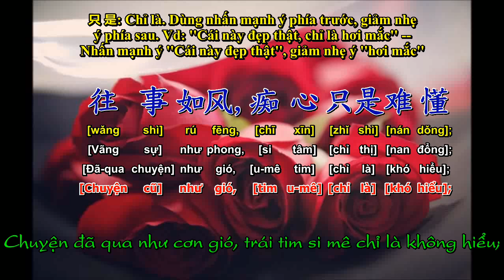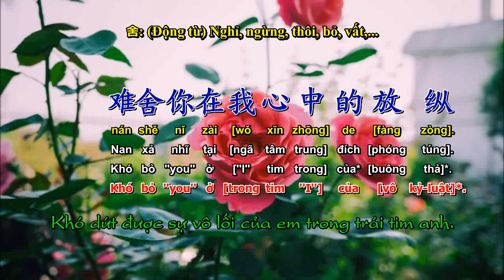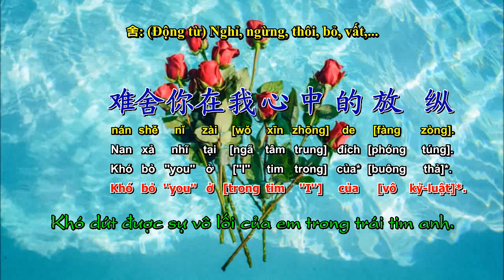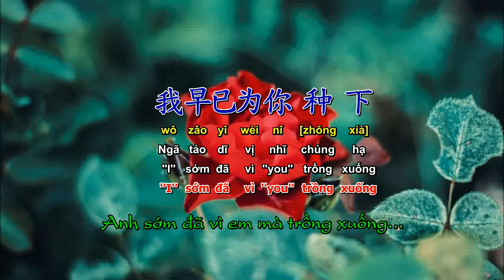999 Đoá hồng - 九百九十九朵玫瑰 - Cửu bách cửu thập cửu đoá mai khôi - Thai Chính Tiêu - 邰正宵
Học tiếng Trung qua bài hát có âm Hán Việt (Hán tự - bính âm - Hán Việt - Việt ngữ)